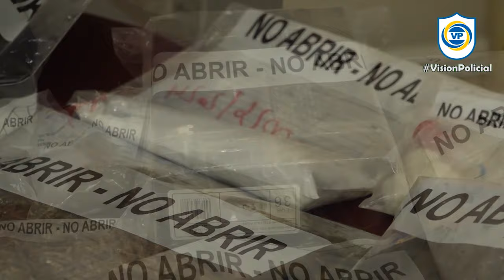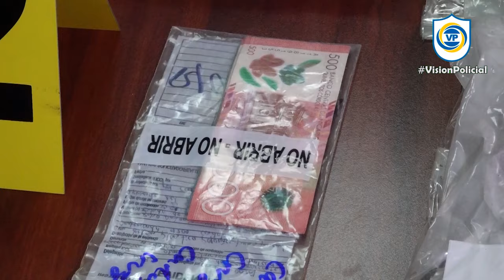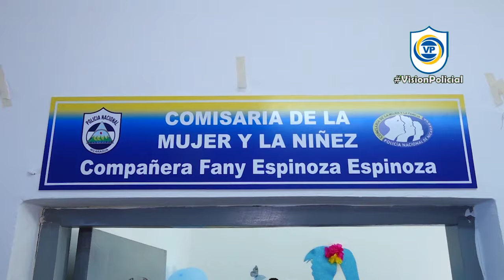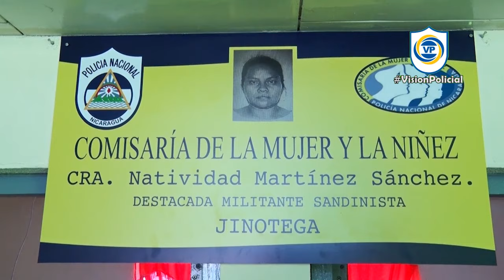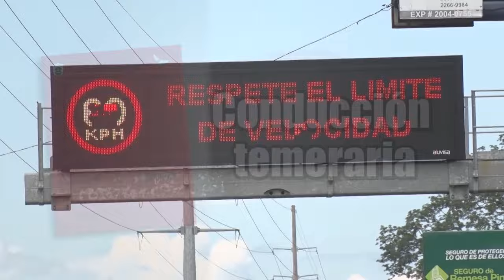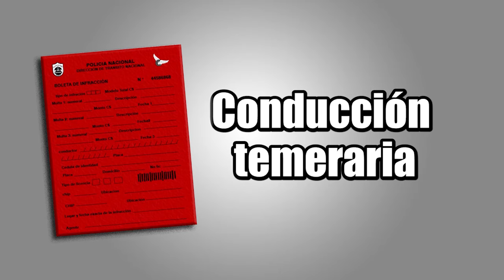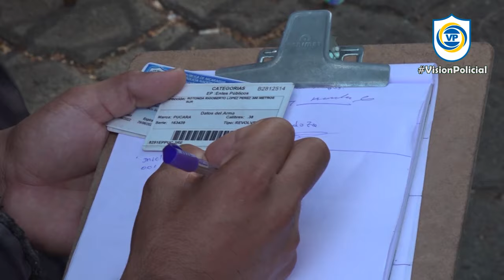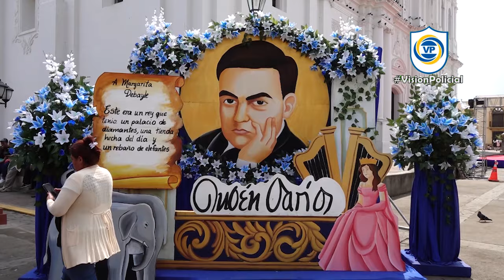Programa Televisión VP 10-02-2024